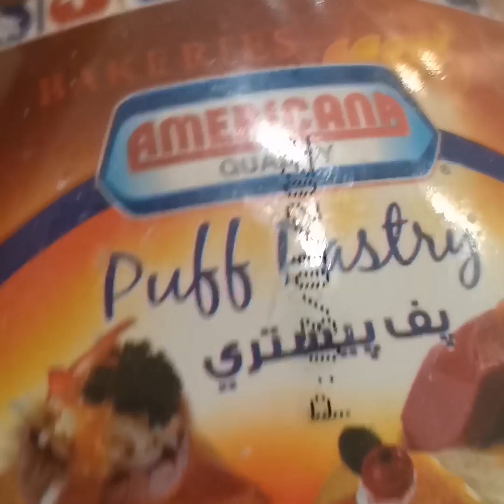Fastry pizza with Monzzarilla cheese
Ingredients
Pastry dough
Monzzarilla cheese
Pizza sauce

This nice food.